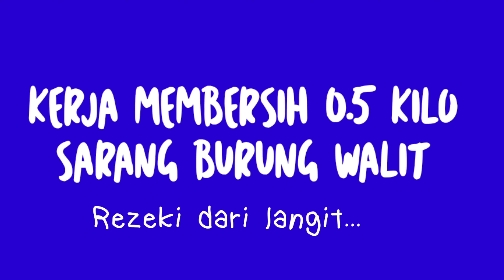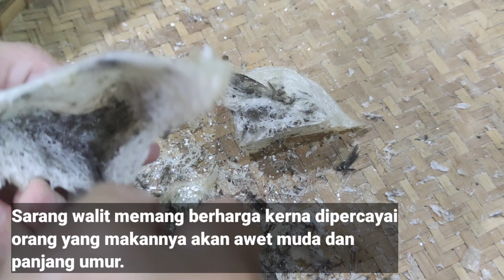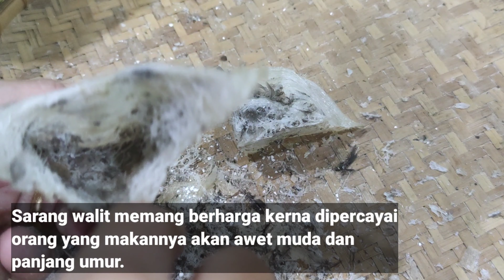Sarang Burung Walet Rezeki dari Langit|| Kerja membersih sarang agar harga melambung tinggi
Sarang walet kita perolehi dari air liur burung Walet. Kebanyakan pembudidaya rumah walet menganggap ini adalah rezeki dari langit yang sememangnya pemberian dari yang maha Esa.

Terdapat dua cara untuk mendapatkan sarang ini iaitu ambil dari Gua dan dipelihara dengan membina Rumah Burung Walet yang sesuai.

Dari segi harga, sarang walet memang mempunyai nilainya yang tersendiri bergantung kepada gred sarang tersebut. Sarang bulat dan sangat bersih boleh mencecah nilai sehingga 6k-8k sekilo. Bubuk juga mempunyai nilai dalam ratusan ringgit sekilo.

Dari segi khasiatnya, sarang walet merupakan makanan awet muda dan panjang umur, juga mempunyai nilai kesihatan yang tersendiri.

Video ini adalah perkongsian saya, cara membersihkan sarang walet agar nilai sarang yang kita jual mendapat harga yang lebih tinggi.

Tekan juga lonceng notifaction supaya sentiasa menerima pemberitahuan video terbaru dari saya. Terima kasih dan jumpa divideo saya yang seterusnya.